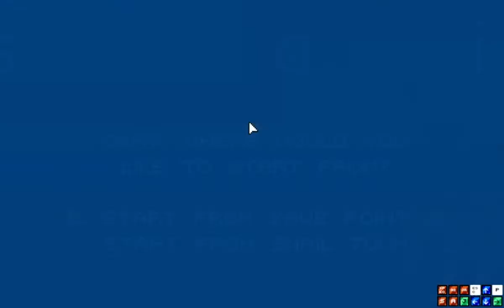Snailiad Any% former WR in 2:43.81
Yes, that's right – the Any% route has changed for the fourth time, all thanks to the discovery of damage-jumping, a glitch where you can jump on the frame you fall off a wall or ceiling after being damaged. Together with back-to-back ceiljumps to clip through the pink door before Stompy, this allows us to skip getting the super secret boomerang, saving about 25 seconds in the "old" route. At first I was doubtful whether this route would be faster or doable at all, but I think the 2 hour stream of attempts I did, which culminated in this run, proves that it is in fact quite a good route, possibly even better than the metal-early route. Both routes have execution and possibly strategic improvements available, so we will see what the future will  hold.